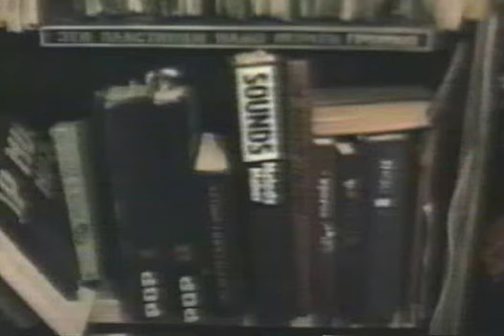The Experimentator (1985)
Soviet rock was born in Leningrad, and it came to maturity in apartment performances for a chosen few who appreciated the music. Here Kostya Kinchev, lead singer of the group ALISA and soon to be a genuine Russian rock star, and the innovative musician Sergei Kuriokhin, jam in a cramped apartment. Kinchev had already learned the performance skills that would serve him well when large stages opened to rock performances. Recorded here by the the PBS Frontline series
«Comrades».